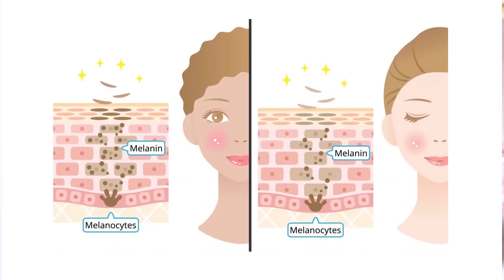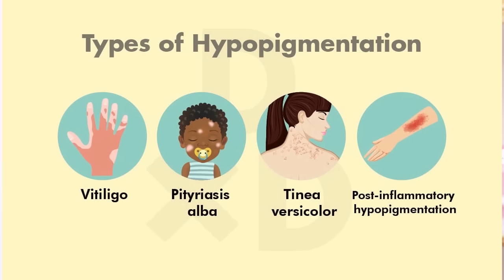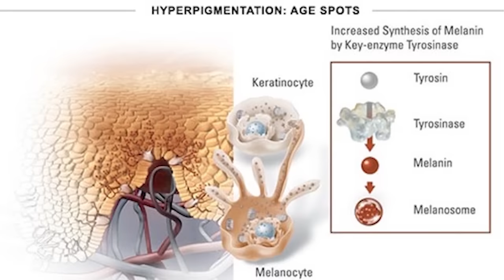How To Remove Pigmentations